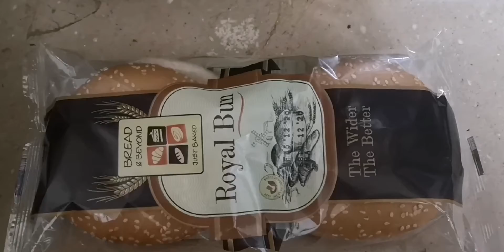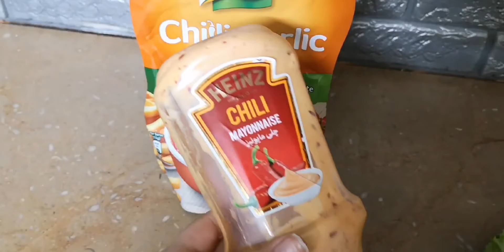Chicken zinger burger for kids|| barish mausam enjoyment|| 5 minute snacks 2020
ThankyOu and keep supporting me for more interesting videos.